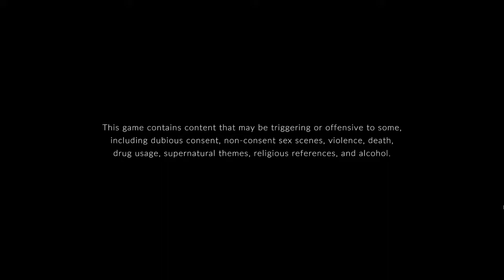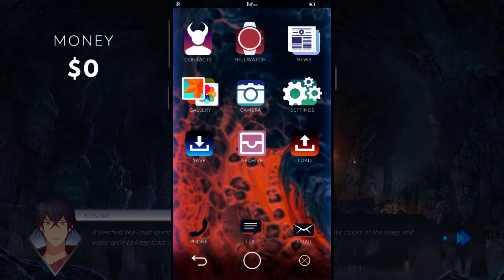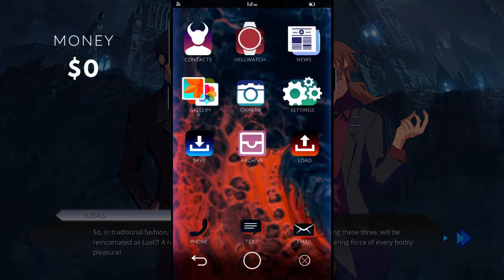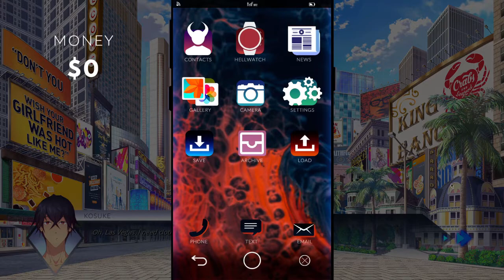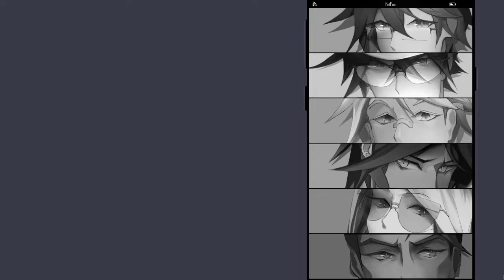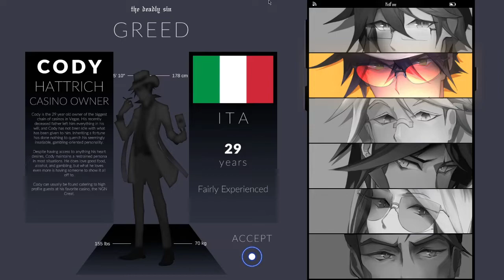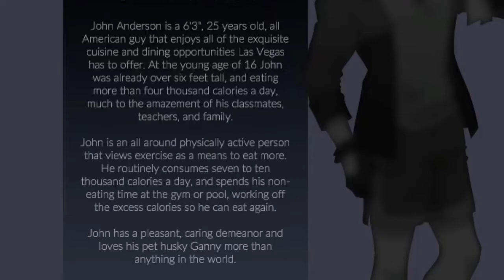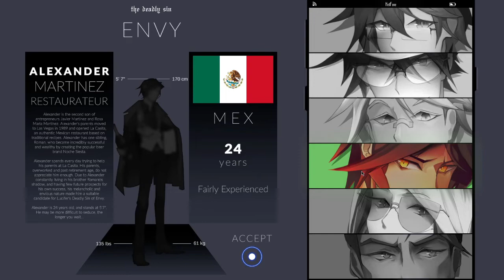Kosuke | Sinsations [P1]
I have no idea how this game is going to go but we here and READY TO HAVE FUN. (also new mic who dis)